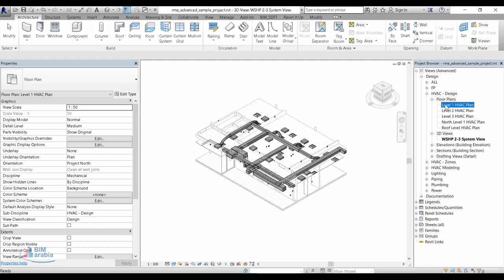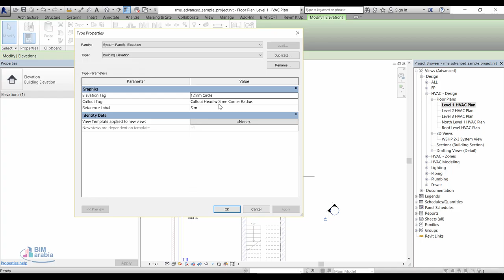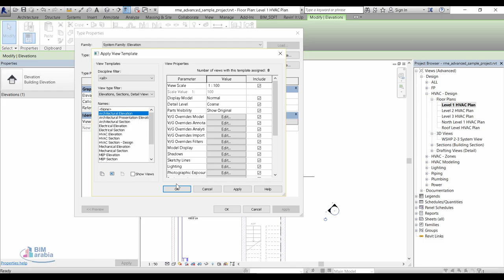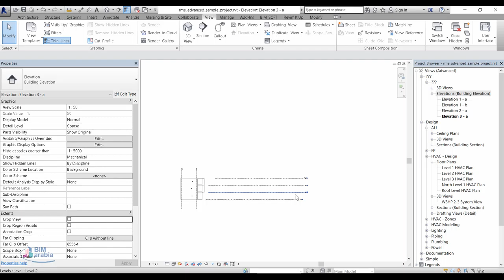في البرنامج في ال project browser مبيظهرش الاتجاهات قصدي علي Elevations Building Elevation وكمان مبي